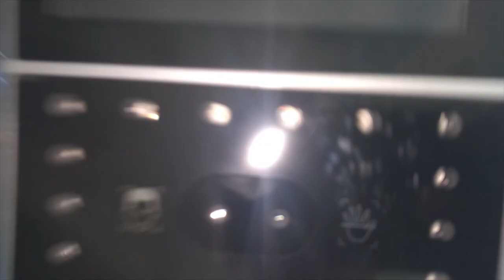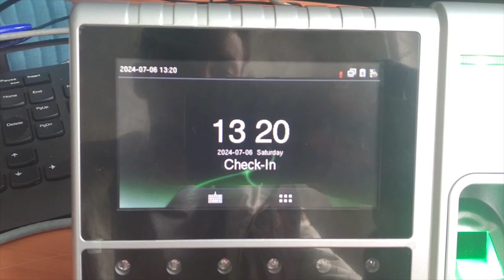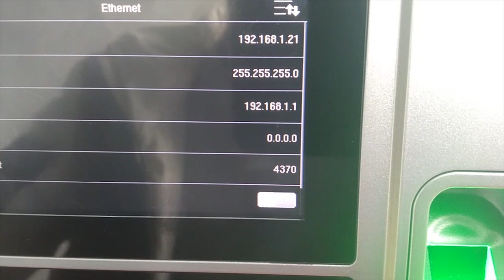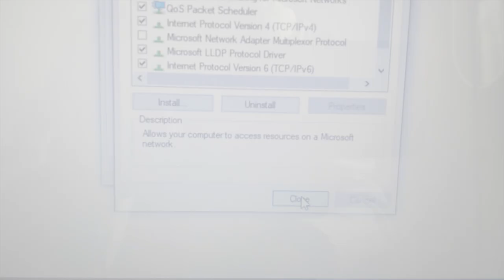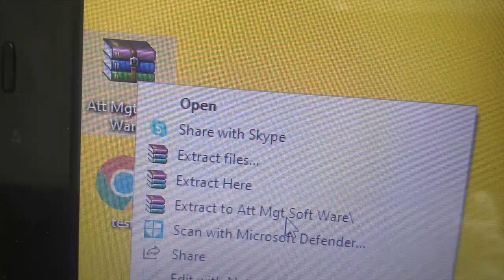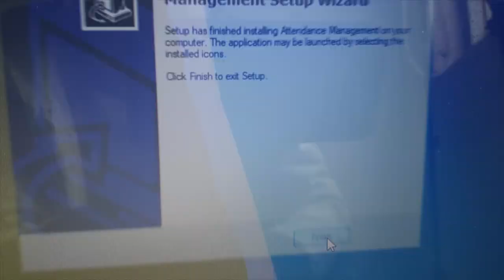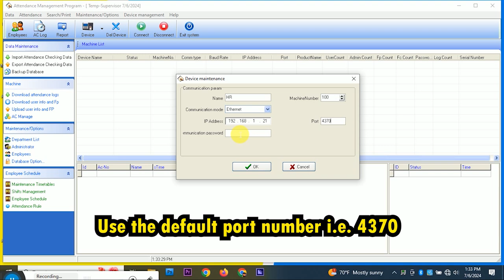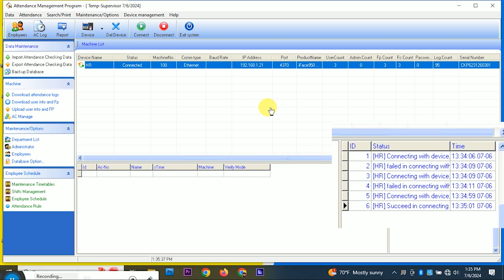How to install ZKTeco time attendance Software | Attendance Management |አሻራ አቴንዳንስ ማኔጅመንት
how to install zkteco time attendance software | Attendance Management

iFace 950 plus
LAN connection of attendance machine,
pc connection to attendance machine,
LAN configuration for zkteco
setup attendance machine
አቴንዳንስ ማኔጅመንት
የሰአት መቆጣጠሪ አሻራ ማስጀመር አቴንዳንስ በአማርኛ አቴንዳንስ ማኔጅመንት ሶፈት ዌር አጫጫን

⌚ TIMESTAMPS
0:00 - Intro
0:28 - Beginning
1:44 - Unbox the device
1:45- Setup the device
3:12 -Communication establishment at Device side
5:25-Communication establishment at PC Side.
6:54-Check the Communication between devices(PC and Device)
7:35-Install Attendance Mgt SW
9:29-Open the SW and remove the previous device
10:05-Add New Device.
12:42-Explanation about connection
13:00-Outo